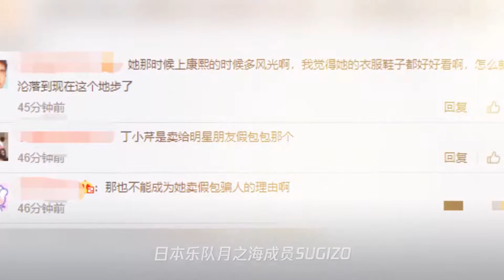女星丁小芹38岁弟弟家中暴毙,曾向姐姐施暴,用刀恐吓母亲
➤Thanks收看！